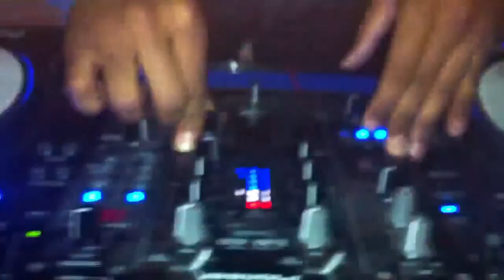Warm Up Session - Distortion Dubstep & Mc Fez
Warm up session for Distortion Dubstep Presents @ Volks - Brighton on the 13th November 2011!
J-Switch on the decks, & Mc Fez on the mic!